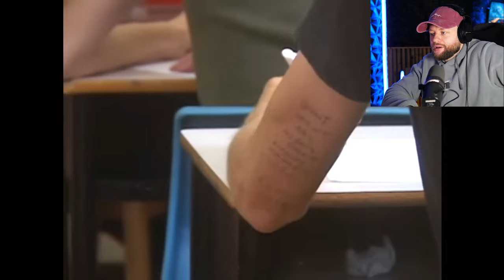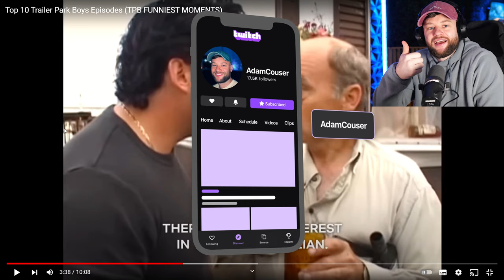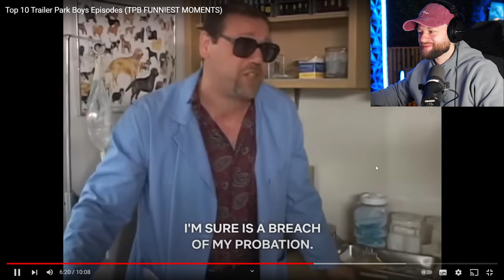Trailer Park Boys WILD Moments..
Reacting to some WILD moments from Trailer Park Boys..

Chapters